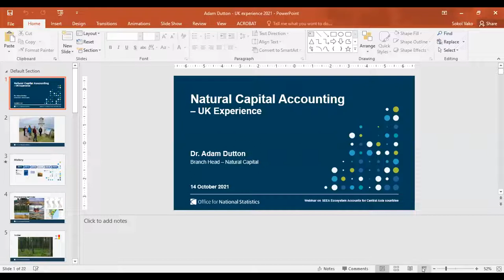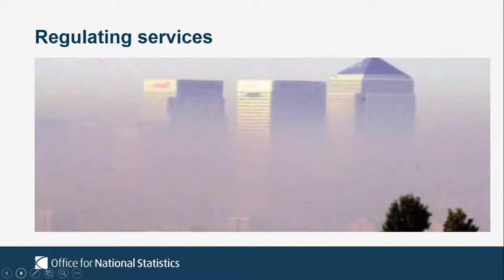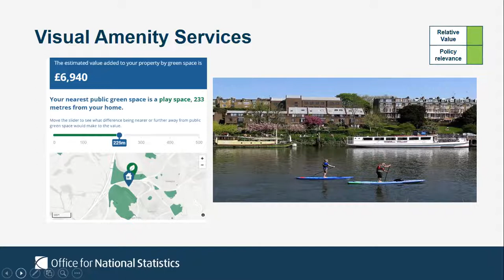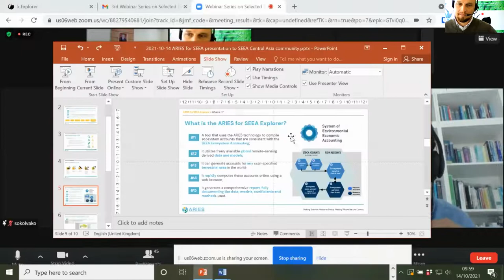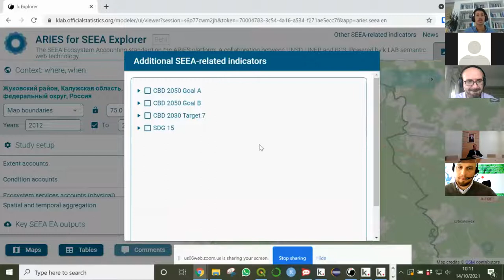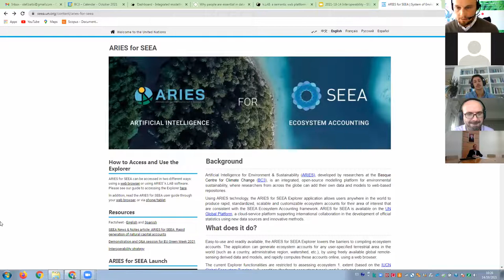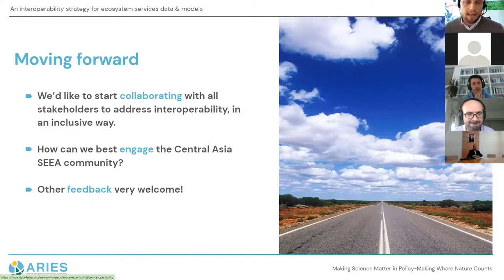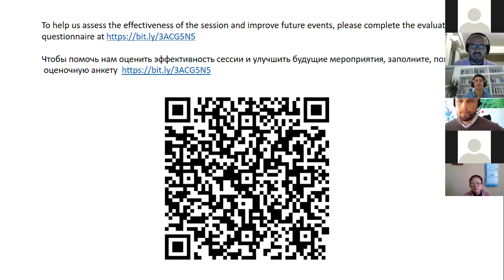Day 3: UNESCAP/UNSIAP/ROSSTAT Webinar Series on Selected Topics in Environmental-Economic Accounting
On the final day of the webinar series, discussions were held on measuring ecosystem services by experts from UK Office of National Statistics and Basque Center for Climate Change.

Ecosystem services constitute the benefits that we receive from ecosystems such as provision services, regulating services and cultural services. Measuring these services in physical and monetary terms supports decision making on ecosystem management.

Participants also viewed a demonstration of ARIES for SEEA, a recently developed artificial intelligence tool that countries can use to compile ecosystem accounts.